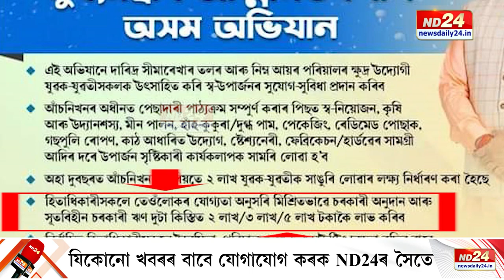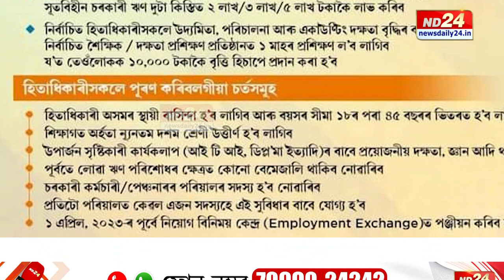Assam Unemployment News: ২ লাখ নিবনুৱাৰ বাবে ভাল খবৰ । ২ লাখ, ৩ লাখ, ৫ লাখকৈ পাব নিবনুৱাসকলে!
১ লাখ নিযুক্তিৰ পৰিকল্পনাৰ পাছত এইবাৰ দুই লাখ নিবনুৱাক দিব চৰকাৰী ধন। কিন্তু কেনেকৈ এই ধনৰ হিতাধিকাৰী হব আপুনি? কি চৰ্ত পূৰণ কৰিব লাগিব এই ধন পাবলৈ? কিমান ধনৰাশি নিবনুৱাক দিব ৰাজ্য চৰকাৰে? চাওক এই প্ৰতিবেদনত।